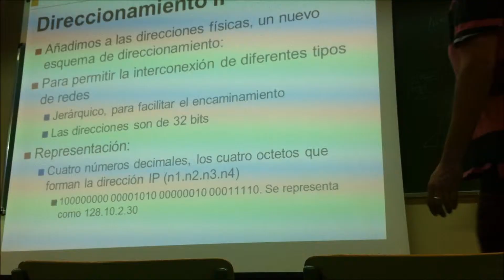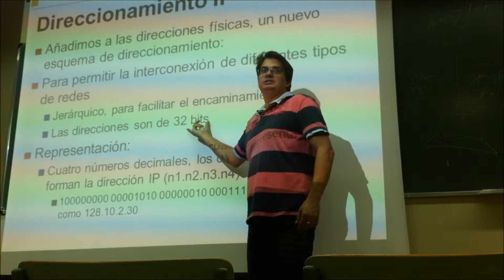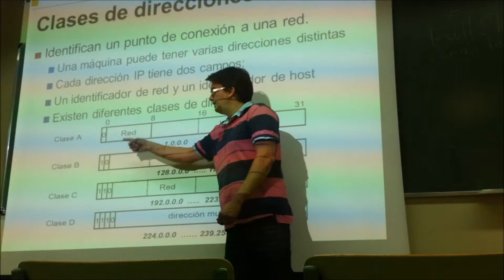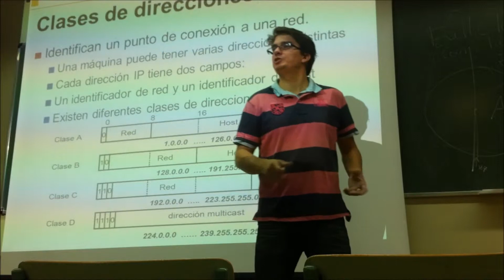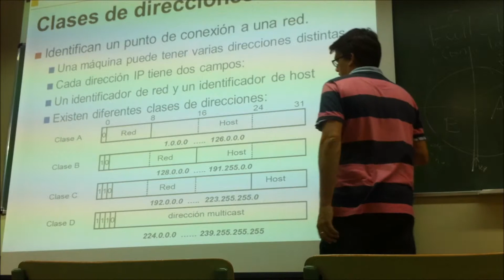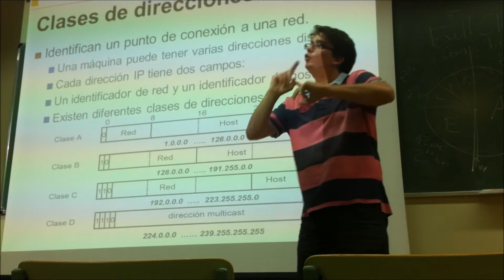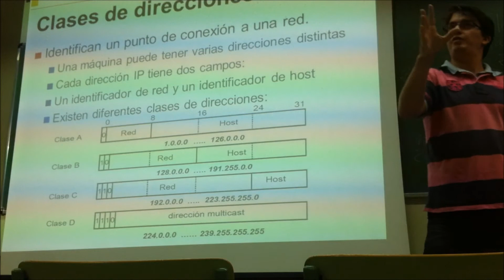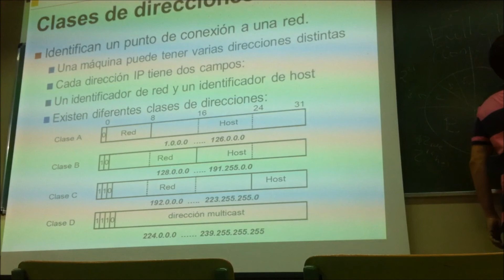Lecc004 B Nivel de Red Protocolo IP Direccionamiento (umh2811 2014-15)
Lecc004 B Nivel de Red  Protocolo IP  Direccionamiento

Asignatura: Administración Redes de Computadores
Grado en Ingeniería Informática en Tecnologías de la Información
Profesor: Vicente Galiano Ibarra
Dpto. Física y Arquitectura de Computadores.
Área: ARQUITECTURA Y TECNOLOGÍA DE COMPUTADORES.

Clase de Teoría de la Asignatura de Administración de Redes de Computadores en la que se introducen el Protocolo de Red IP  y la estructura  y el direccionamiento utilizado